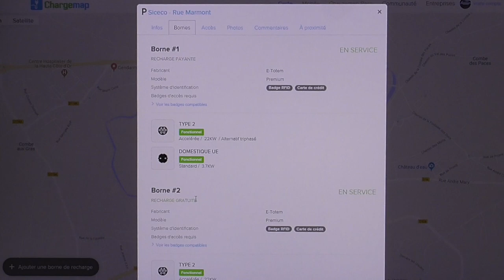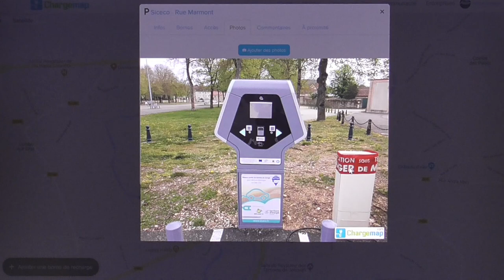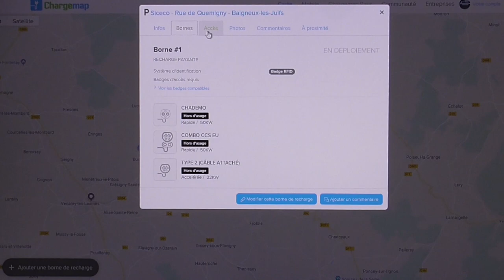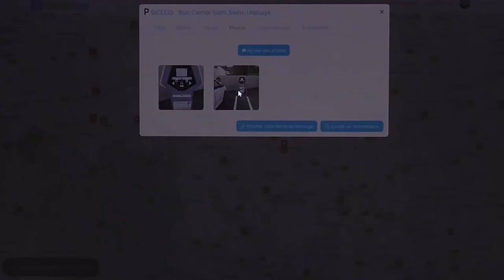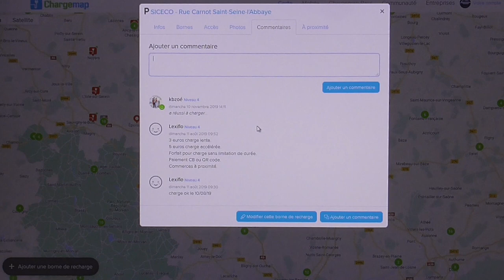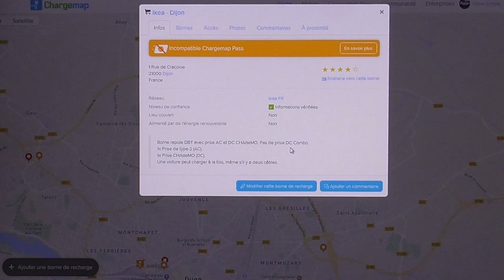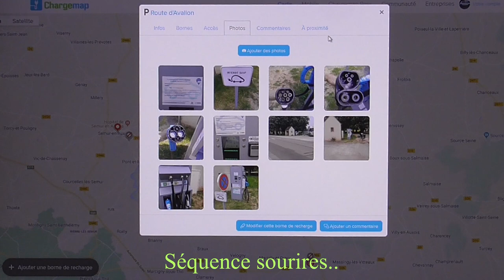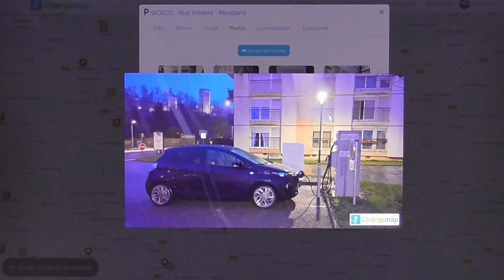[279] Le sujet de préoccupation, les bornes à nouveau.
Faisons le point sur les bornes de campagne, en 4X4 ou à vélo, elles seront toujours accessibles. À quel prix ?
Étonnant de voir l'implantation de certaines d'entre elles, dans des endroits improbables, à la disposition de tous et toutes.

le VE rapproche !